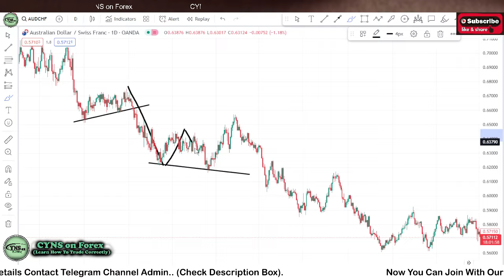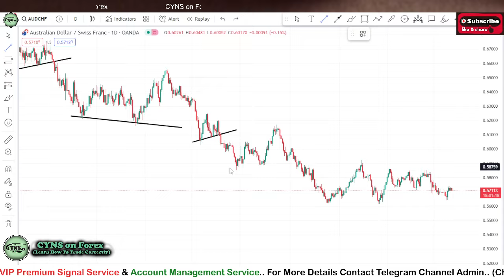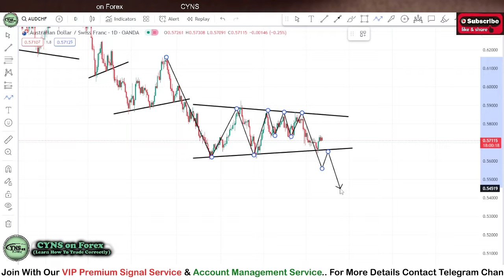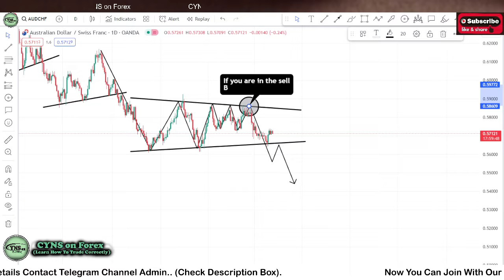AUDCHF Swing Trading Analysis for 24th January 2024 by CYNS on Forex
Hello Traders,
⭕ In this video includes - ( AUDCHF Daily Forex Market Update for 24 January 2024 )
    ✅- Technical analysis on AUDCHF chart